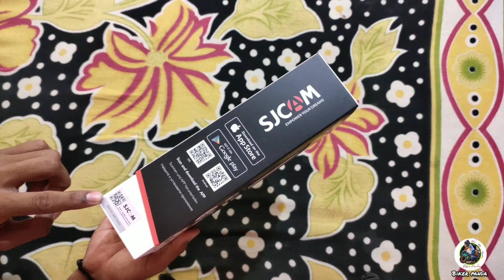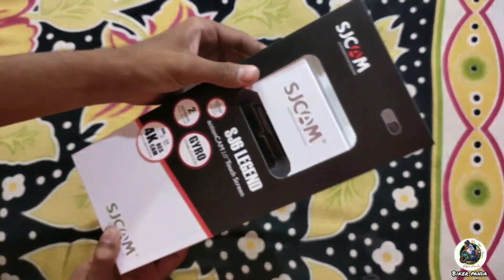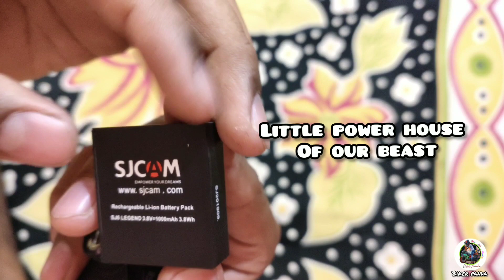Best budget action cam Sjcam 6legend in 2020💥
Best budget 4k action camera in 2020 under10k.
Hello friends this is my first ever video on YouTube hope u all will love it.
Unboxing my first vlogging camera if u like my video plz do subscribe and comment my video,more interesting videos are coming soon so press Bell icon to get notifications and watch my video first.
If there is any mistake plz understand iwill try to improve and hope u all will love my content .

Video recorded on Vivo z1pro Smartphone.

Link to buy sjcam 6 legend..